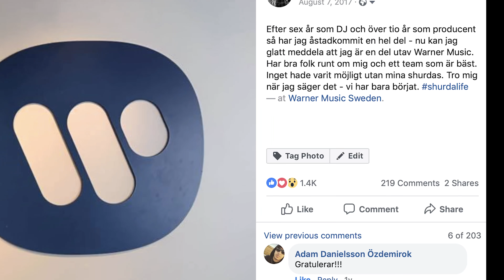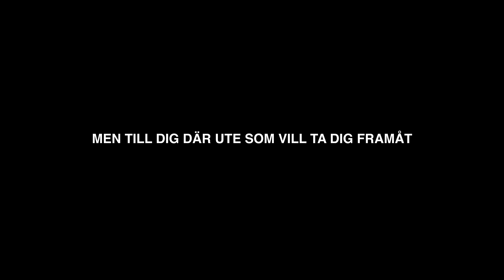FU*KING GÖR NÅGONTING.